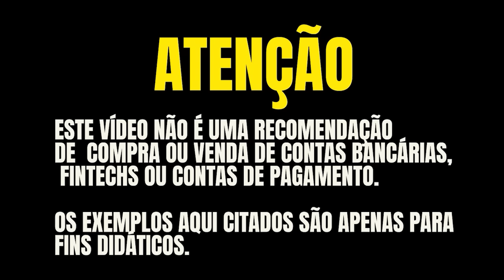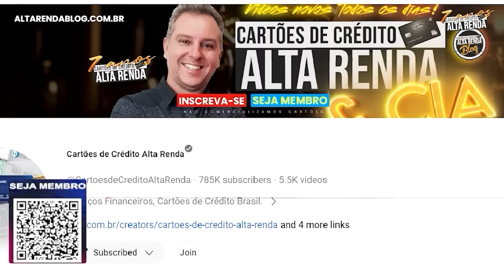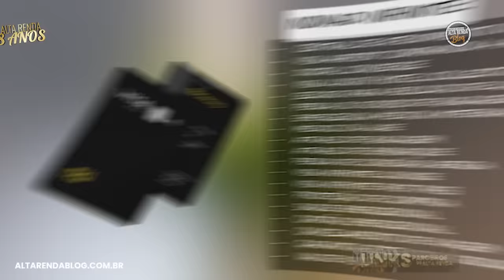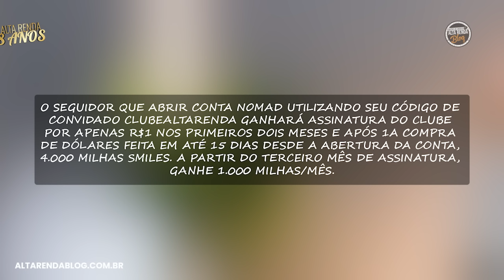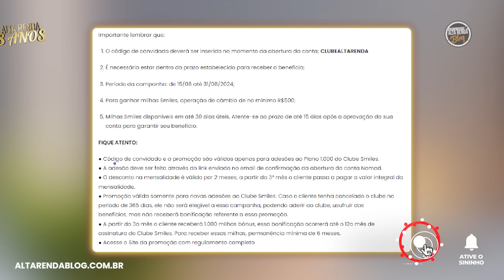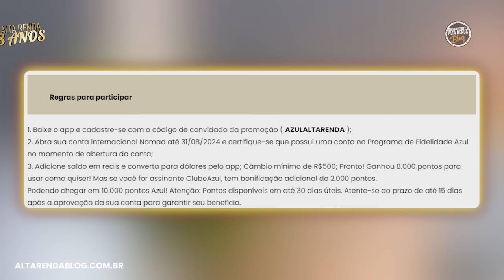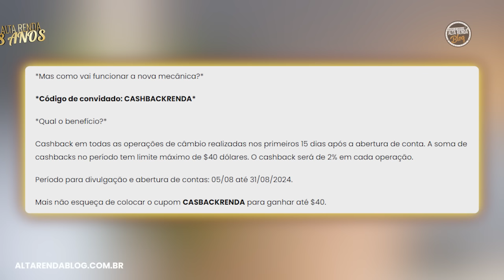💳GANHAR MILHAS NA AZUL FIDELIDADE OU NA SMILES? OU AINDA ATÉ $40 DE CASHBACK/ NOMAD ATÉ 31/08 CORRA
💳🚀 CARTÃO VISA INFINITE DA NOMAD, AINDA ESTA SENDO TESTADO POR CLIENTES CONVIDADOS DA NOMAD. PORTANTO O CARTÃO AINDA NÃO FOI LANÇADO OFICIALMENTE.

Em breve, a Nomad informará a data de lançamento oficial do cartão Nomad Explorer.

🚀 TicTok  @AltaRendaCartoes